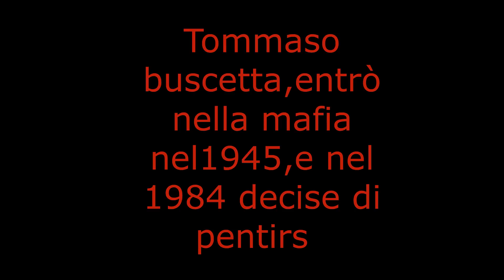Tommaso buscetta Processo Pullarà e Aliberti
Tommaso buscetta viene ascoltato al processo